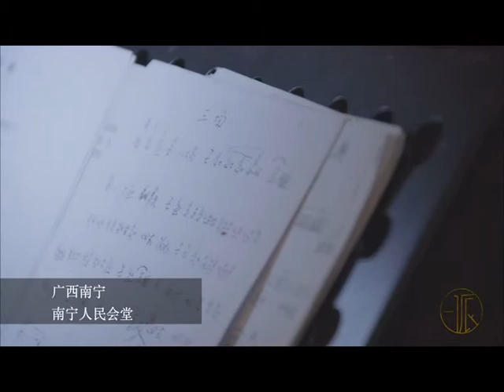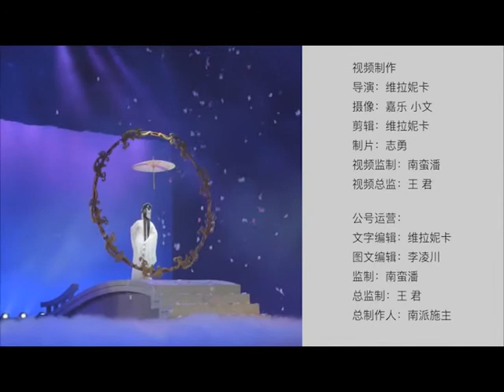10《国家一级导演和一级舞美打造的粤剧会如何颠覆你的感官？》